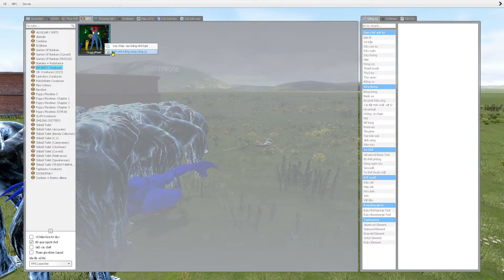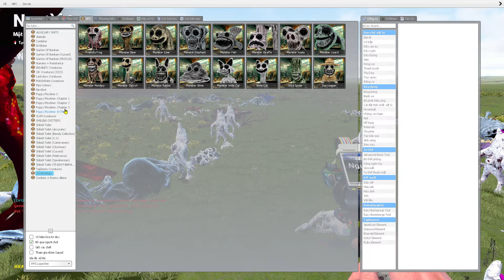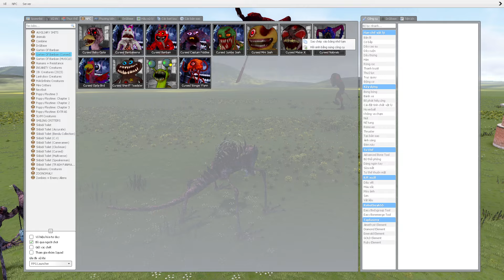Zoonomaly 2 The new Bloom o'Bang has special skills - Destroy, Freeze, Teleport, Weather